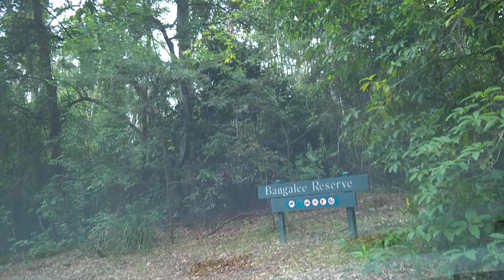WP 20170515 10 35 40 Pro